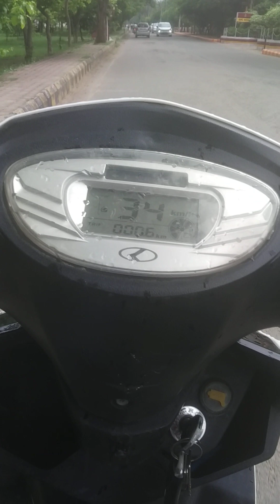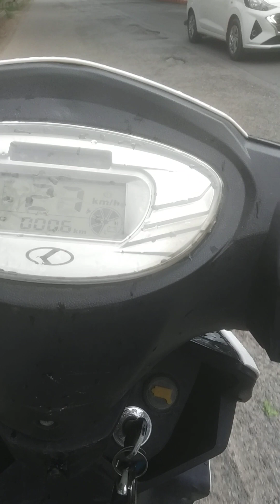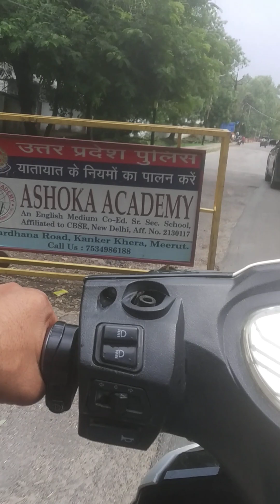जय बाबा केदारनाथ धाम# Bholenath#likeandsubscribe